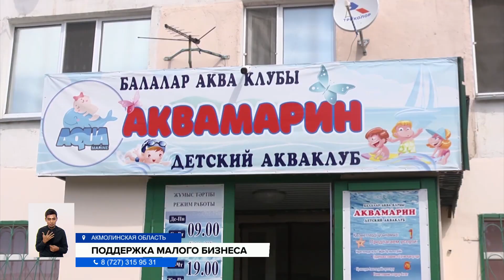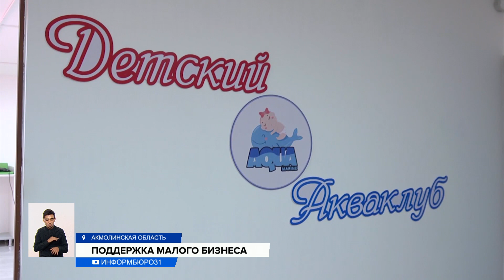Открыть собственный бизнес стало еще проще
Открыть собственный бизнес стало еще проще. В Акмолинской области планомерно реализуется программа «Дорожная карта бизнеса-2025». Благодаря государственной поддержке граждане могут открыть своё дело и добиться успеха. Так, благодаря программе в селе Атбасар появился акваклуб для реабилитации детей с особыми потребностями.
Детский акваклуб в Атбасаре — один из инновационных бизнес-проектов, реализуемых в рамках госпрограммы. На него выделили 5 миллионов тенге в качестве безвозмездного гранта. На эти средства приобрели необходимое оборудование и мебель. Вместимость акваклуба — около 100 детей от двух месяцев до семи лет.
ЮЛИЯ СЕМЕНОВА, руководитель акваклуба «Аквамарин»:
— Так как открыть такой бассейн — это очень дорогостоящий проект, я поняла, что мне нужна будет помощь. И как раз пришла такая поддержка от государства, как проект на реализацию бизнес-идей. Я, защитив свой проект, выиграла грант.
Акваклуб только начал свою профессиональную деятельность, но его посетители уже видят положительную динамику благодаря гидрореабилитации.
ЕЛИЗОВЕТА ГРОМОВА, бабушка:
— Здесь мы занимаемся в течение месяца. Результаты очень хорошие. Во-первых, ребенок с удовольствием ходит, во-вторых, динамика его состояния намного улучшилась.
Конкурсная комиссия оценивала бизнес-проекты по следующим критериям: новизна бизнес-идеи, конкурентоспособность, готовность программы к внедрению, возможность создания новых рабочих мест.
САНДУГАШ АЛШЫНБАЕВА, руководитель отдела управления предпринимательства и туризма Акмолинской области:
— Всего поступило 919 заявок. Из них конкурсная комиссия рассматривала 433 заявки. Комиссия своим решением выбрала 31 проект, которым мы перечислили 139 миллионов тенге.
Реализация госпрограммы дает импульс опережающему развитию малого и среднего предпринимательства в регионе. В результате были открыты новые рабочие места в сельской местности.